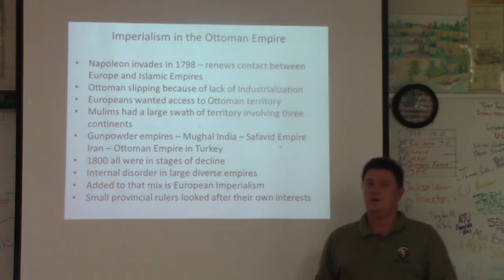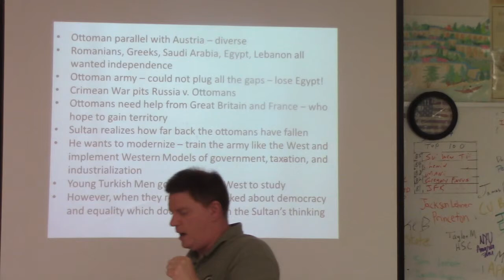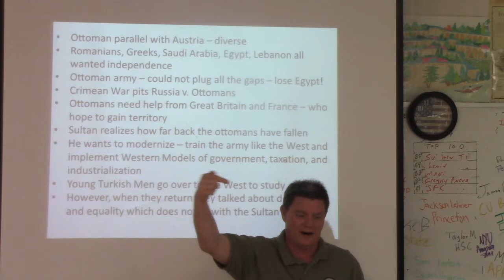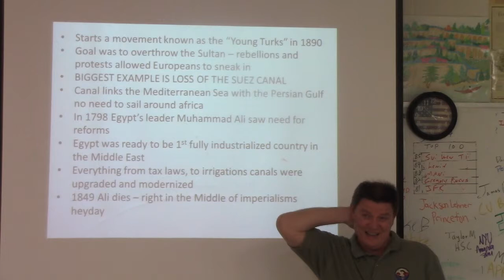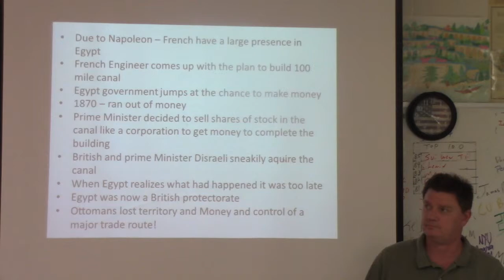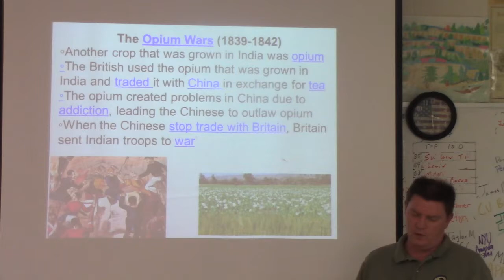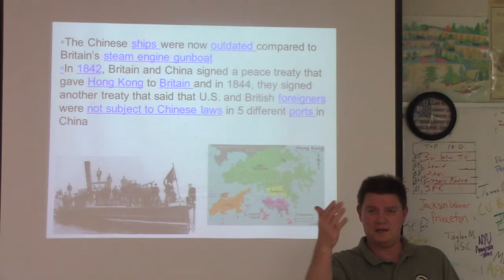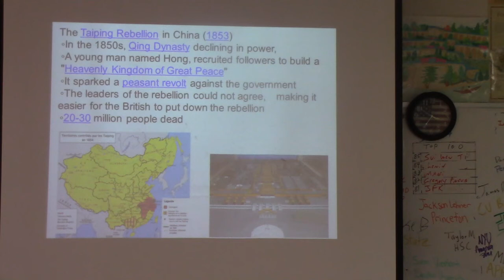May 3rd Lesson Ottoman and China Imperialism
Quick Lecture on Imperialism in The Ottoman Empire and China